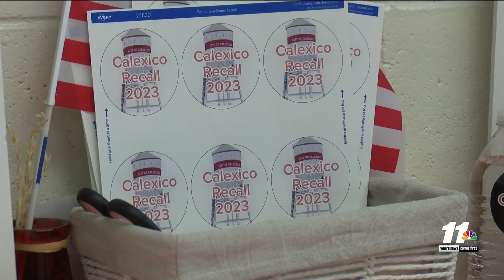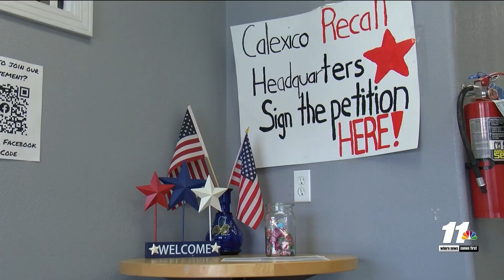Calexico’s Recall Committee asks residents to sign a petition to recall the mayor